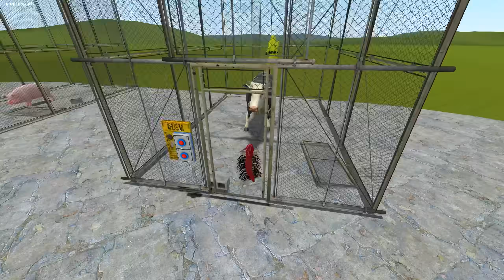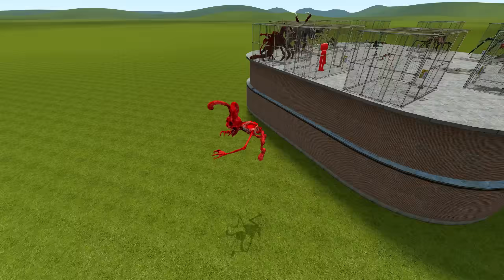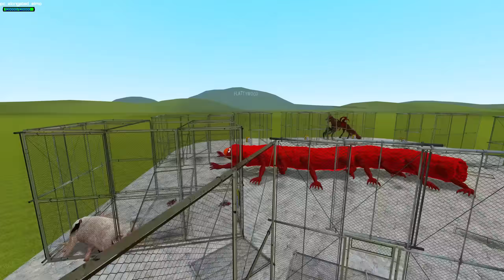ELMO BECAME ELONGATED ELMO In Garry's Mod